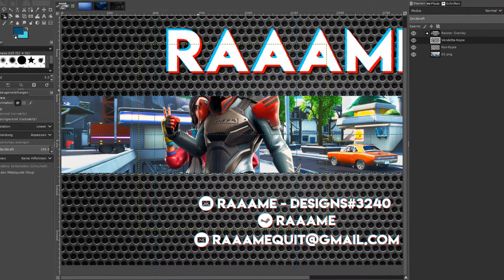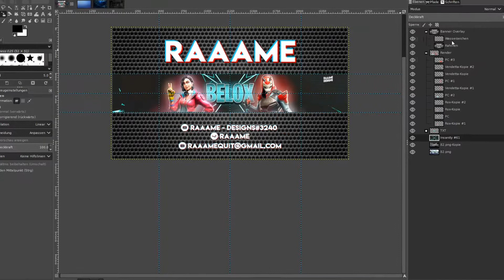"NEW" Season 9 Fortnite Banner + DOWNLOAD | raaame - Designs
▬▬▬▬▬▬▬▬▬▬༺ Beschreibung ༻▬▬▬▬▬▬▬▬▬▬

▶Hallo heute habe ich einen Free Season 9 Banner für Belox
    gemacht.
    Wenn es euch gefallen hat lasst doch ein Like und Abo da
    und wenn ihr nichts mehr verpassen wollt aktiviert die Glocke.

▬▬▬▬▬▬▬▬▬༺  Infos zum Banner ༻▬▬▬▬▬▬▬▬▬

▶Alle Infos zum Banner

▷Zeit gebraucht: 40min
▷Auflösung: 2560x1440
▷Thema: Fortnite Season 9

▶Mein Name:  raaame - Designs#3240
▶Mein Discord Server:

▶Was Designe ich?

▷Banner | Profilbilder | Overlays | Twitch Pannels/Banner

▬▬▬▬▬▬▬༺ Wie Bekomme ich ein Design? ༻▬▬▬▬▬▬

▶Du willst auch ein Design haben ?

▷INFO:Ich bin nicht dazu verpflichtet , jeden Banner zu machen.

▬▬▬▬▬▬▬▬▬▬༺ Weitere Videos ༻▬▬▬▬▬▬▬▬▬▬

▬▬▬▬▬▬▬▬▬▬༺  Mein Equipment  ༻▬▬▬▬▬▬▬▬▬

▶Meine ganzen Komponente

▷Gehäuse: Corsair Carbide 270R
▷Mainboard: MSI 970A  Sli Krait Edition
▷Grafikkarte: Asus GTX1060 6GB OC
▷Arbeitsspeicher: 16Gb von HyperX
▷CPU: AMD fx8350 4.0GHZ
▷CPU Kühler: Be Quiet Pure Rock Slim
▷2xBilschirm: Samsung S24F356F
▷Maus: Razer Deatheadder Elite
▷Mauspad: Razer Gloathius Large
▷Tastatur: Razer Ornata Chroma
▷Headset: Razer Kraken Pro V2
▷Mikrofon: Auna Mic 900b

BANNIERE TEMPLATE FUN FUNNY BANNER BANNER FREE TEMPLATE BANNER FORTNITE FUNNY  BANNER FORTNITE SEASON 5 BANNIERE FORTNITE FUN  BANNER EDITABLE
BANNER TEMPLATE 2018 BANNER GHOUL TROOPER SKIN BANNER FORTNITE  SAISON 5 BANNER NATURAL BANNIER TEMPLATE NATURE

©2019 raaameQuit - Designs, Inc. Alle Rechte vorbehalten. raaame, raaameQuit, das Logo von raaame Designs, der Banner im Video, Profilbild, der Banner von raaameQuit - Designs, die Videobeschreibung und das Design-Formular sind urheberrechtlich geschützte Inhalte.